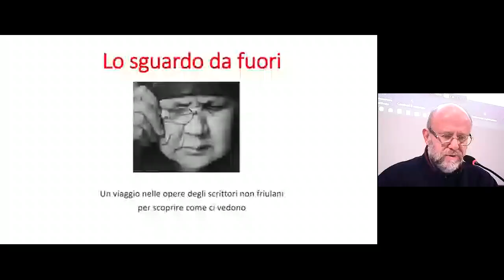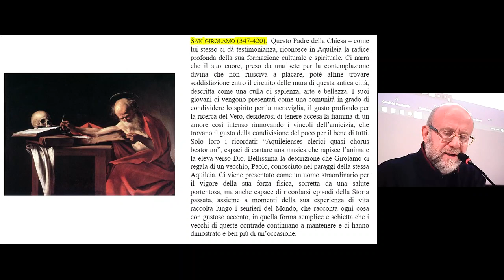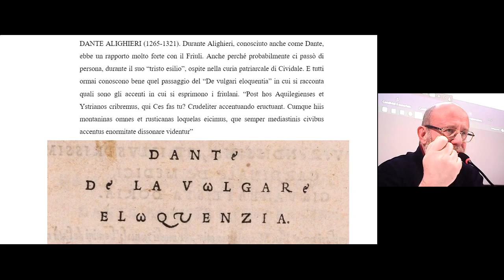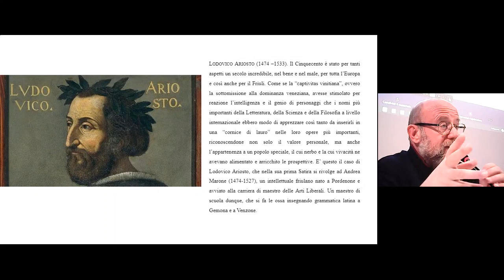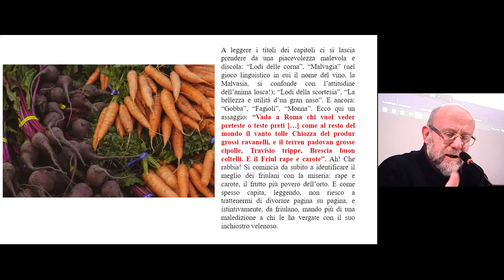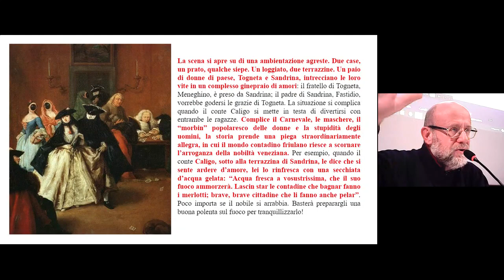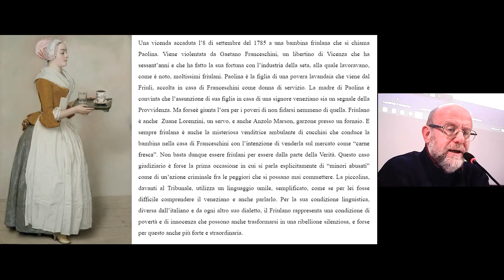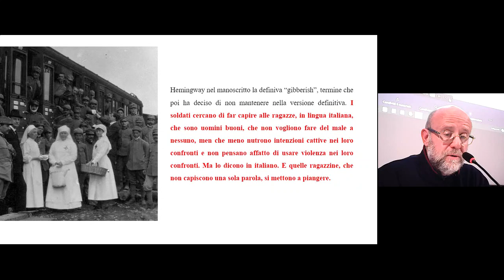[UTE] Angelo Floramo Guida curiosa ai luoghi insoliti del Friuli3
Nell'ambito delle attività dell'Università della Terza Età di Pordenone